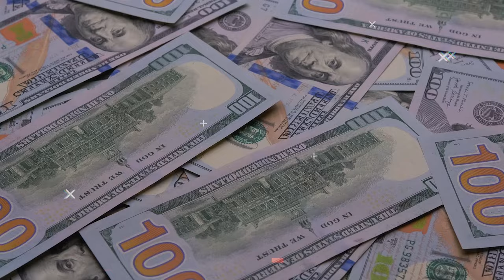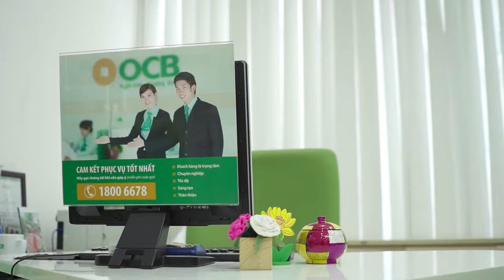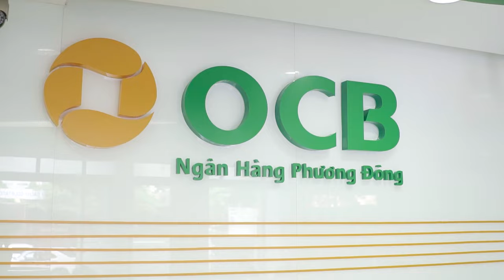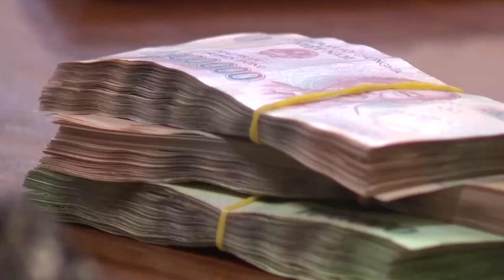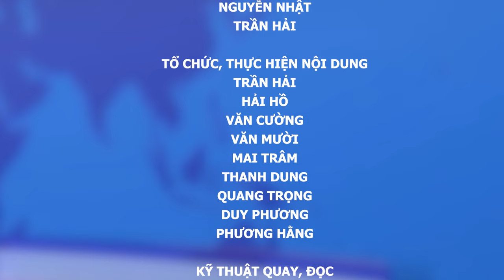🔔Thiếu khung pháp lý, vốn xanh khó đến doanh nghiệp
[GIỚI THIỆU]:
Với cam kết của Chính phủ với quốc tế đưa mức phát thải ròng bằng 0 vào năm 2050, giảm phát thải khí nhà kính vào năm 2030, nhu cầu đầu tư của Việt Nam vào các dự án giảm thiểu tác động đến môi trường sẽ ngày càng lớn. Do vậy, tín dụng xanh là vấn đề đang được doanh nghiệp và ngân hàng hết sức quan tâm. Thế nhưng, cho đến nay vẫn còn không ít rào cản, đặc biệt là vấn đề pháp lý.

UCcYAUt0vaYYcFGU_KgM7UZg

cYAUt0vaYYcFGU_KgM7UZg

432-434 Nguyễn Thị Minh Khai, phường 5, quận 3, TPHCM, Việt Nam